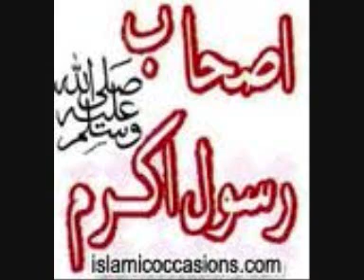Hayat-ul -Suhaba part 12